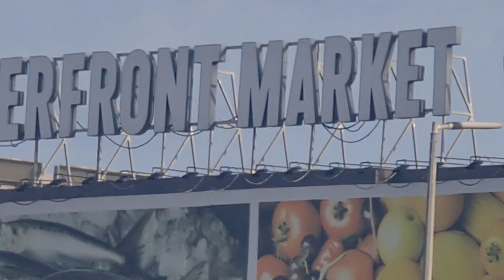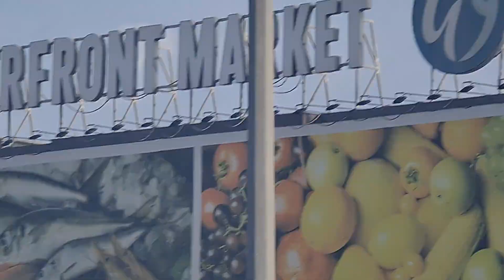Good Morning Going To Work At Water Front Market Dubai Weather Up Date